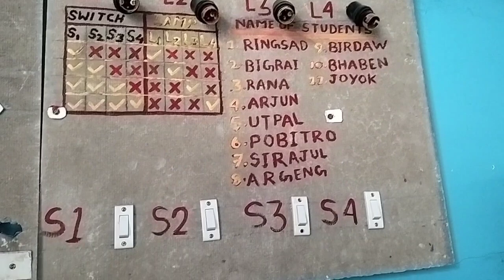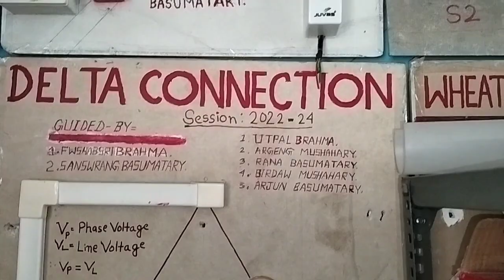एलिखथिसिन OR _L&T ___pricticel CLASS